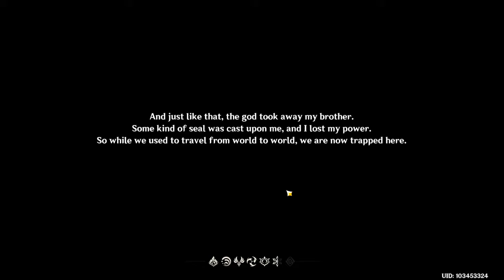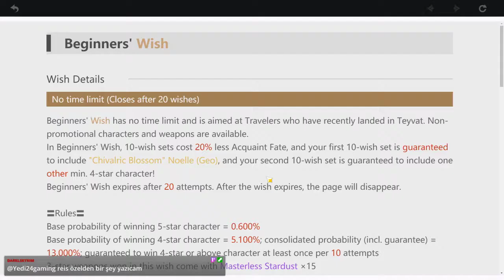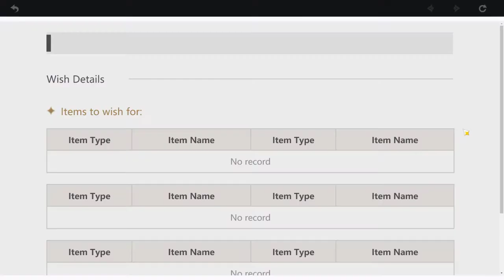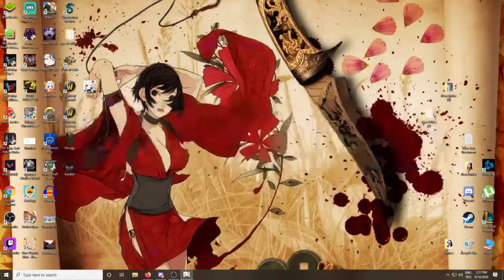Genshin Impact Türkçe Reroll ve Çin serverına giriş Rehberi